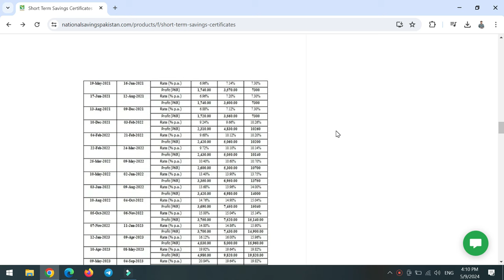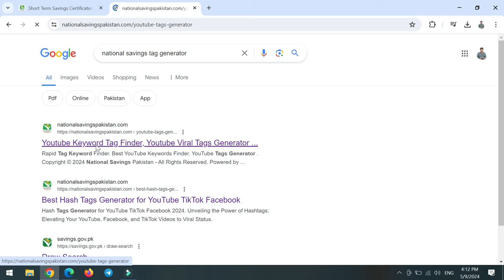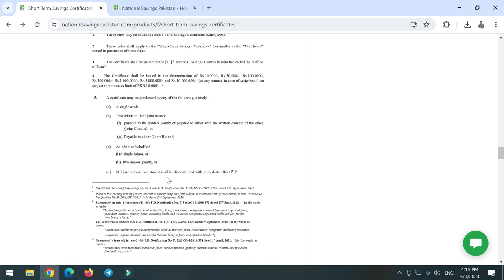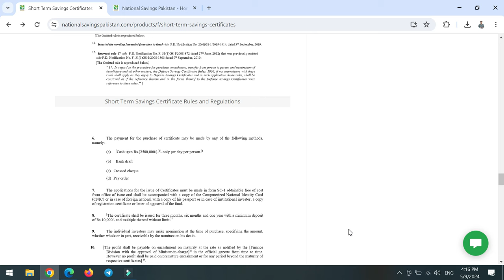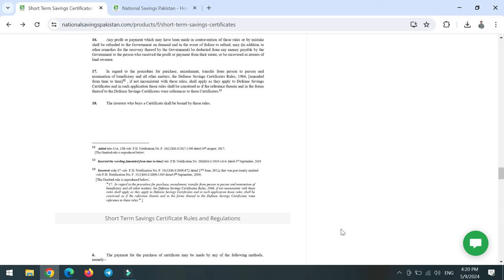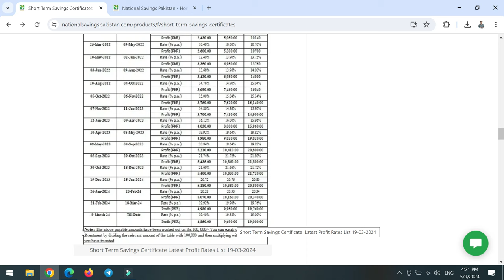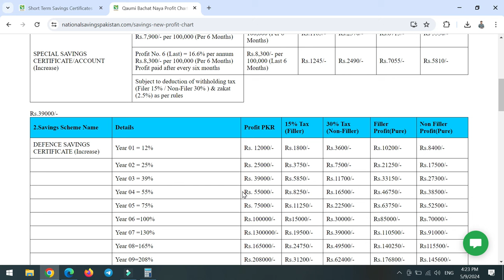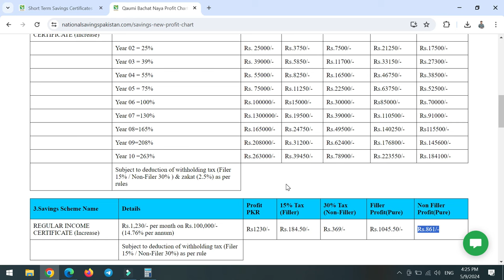Qaumi bachat Best Profit Rates saving scheme May 2024 | best bank for national savings profit rates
Qaumi bachat Best Profit Rates saving scheme May 2024,
best bank for national savings profit rates

more queries...,
national savings
qoumi bachat
nsc certificate
nsc rates
national savings interest rates
nsc rates
nationalsavingsandinvestments
Qaiser Ali